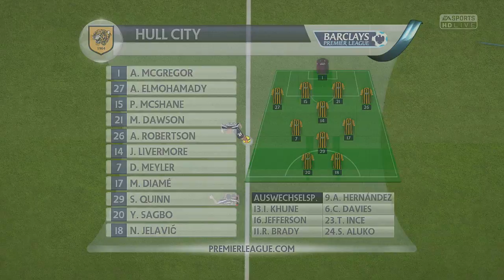FIFA 15 Karrieremodus #40 - "Die nächste Hausnummer" - Next Gen FIFA 15